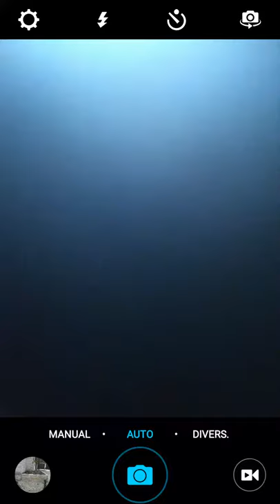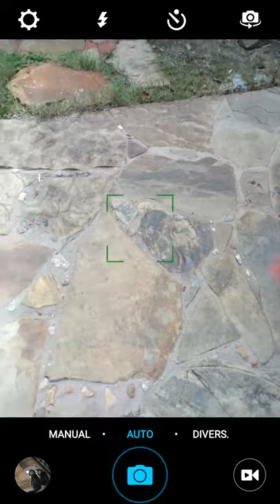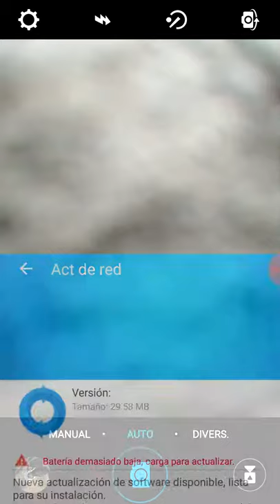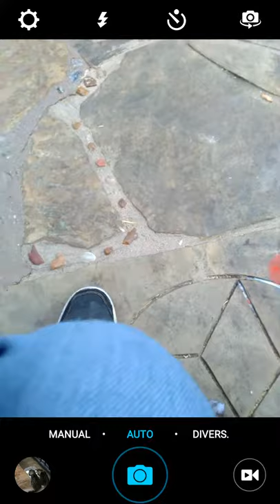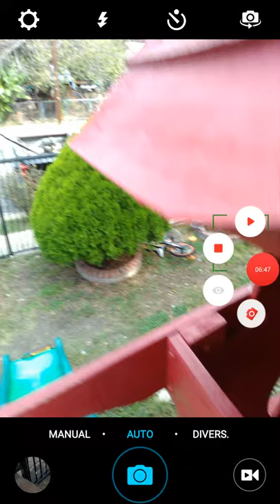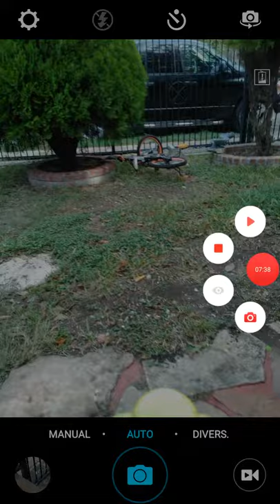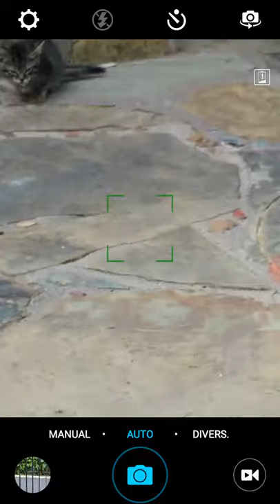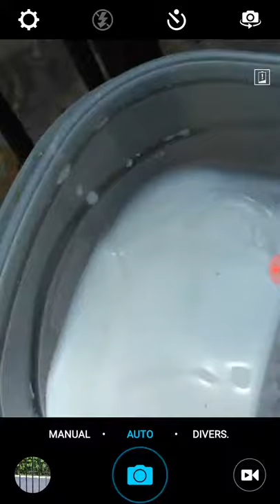My first vlog:My kittens+Minecraft short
I made my first Vlog🐸😱